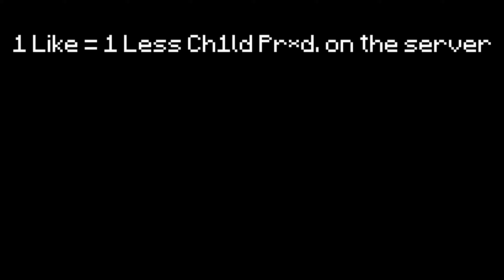DESTROYING A CHILD PRED... (HE TOGGLED)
texture pack: 1.8.9 pvp texture packs (shown in video)

So me, an ex hypixel admin/moderator candidate managed to queue someone with a bad name which implies something bad about them. I had to make it my mission to snipe them but they turned out to be cheating which is sad because I wasn't using many modules. But suffice to say I pulled it off and beat a cheater for real unlike luvonox who fakes all his videos. @zachariah7197 wru mans...